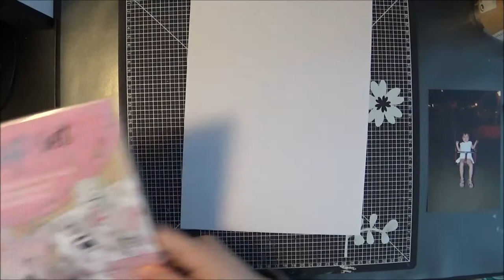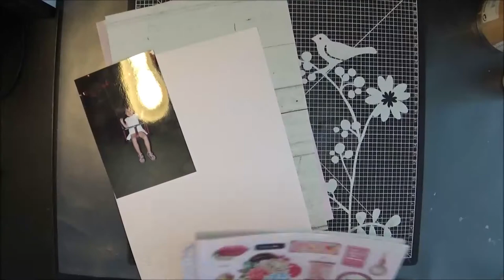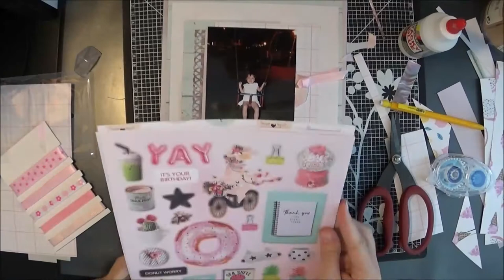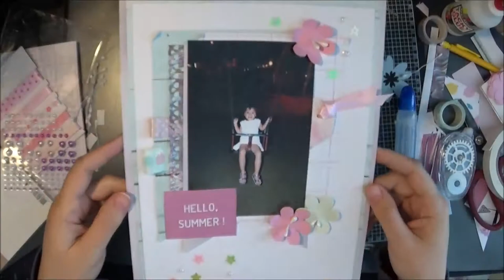Page A4 simple de couleurs pastel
Bonjour,

Voici un tutoriel scrapbooking d'une page A4 à réaliser en environ 1 heure. J'ai suivie un live de "Pegapapelotijeras" voici le lien vers sa chaine